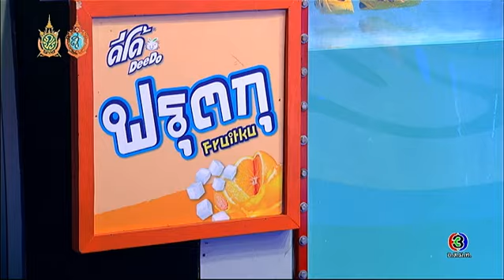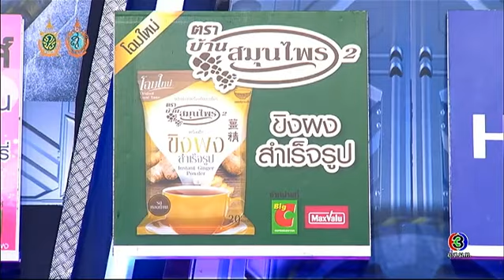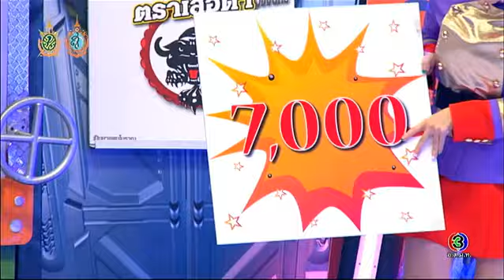ยุทธการสะท้านตับ | 27 กันยายน 2559